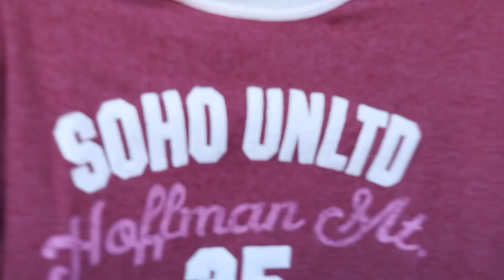TRY ON THRIFT HAUL - roupa vintage, como ter um armário sustentável, etc | Gabi Alves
Digam-me as vossas opiniões nos comentários! 🖤

Humana (a que fui)
R. de Passos Manuel 62, 4000-450 Porto